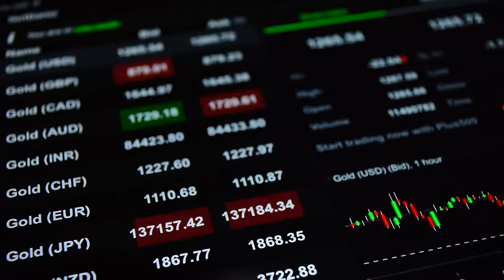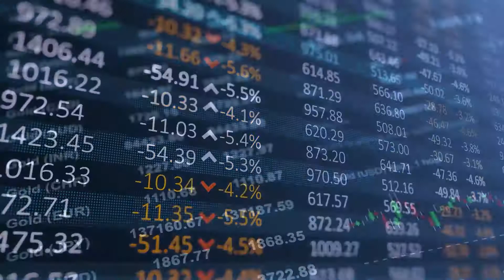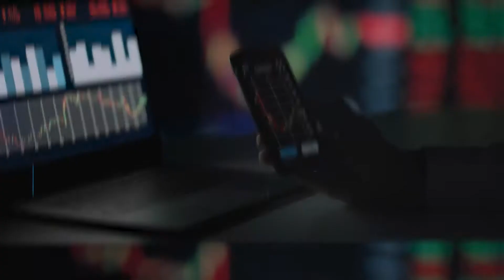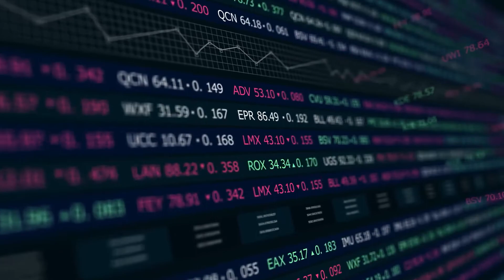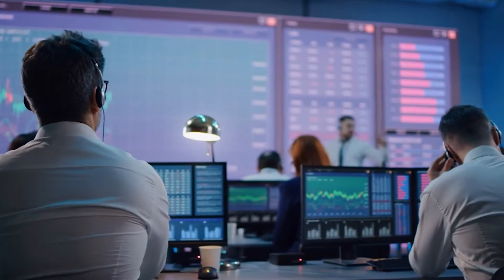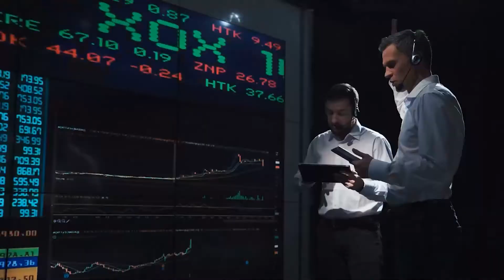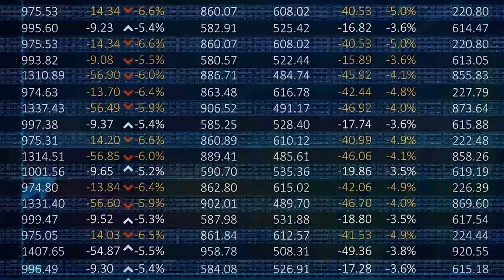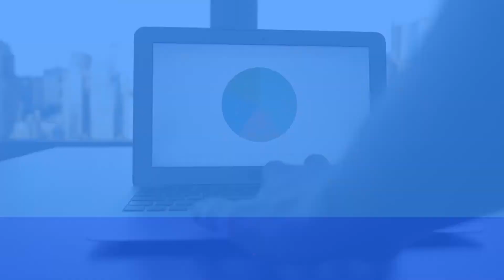Why Billionaires Are Hoarding Gold 2022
Unlike regular investors, billionaire money managers like Ray Dalio and Stan Druckenmiller are professional investors. They have entire institutional teams at their disposal, dive deep into the nuances and complexities of the market, and spend every waking moment of their lives thinking about how to get more from their investments.
Why Billionaires Are Hoarding Gold? When the U.S. dollar decreases, the price of gold rises. Gold has been coined as a safe haven for this reason. As soon as the reserve currency drops, people start to flock to gold.
Famous money managers Lord Jacob Rothschild, David Einhorn, Ray Dalio, and Stanley Druckenmiller are Hoarding Gold.

Why Billionaires Are Hoarding Gold

Tags:  stocks gold investing recession uk forbes media billionaire lifestyle forbes digital